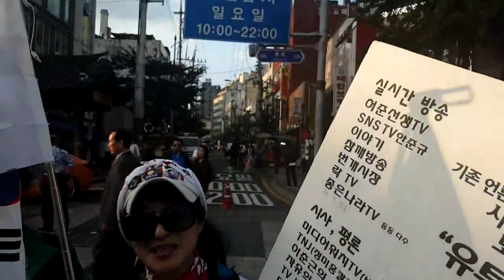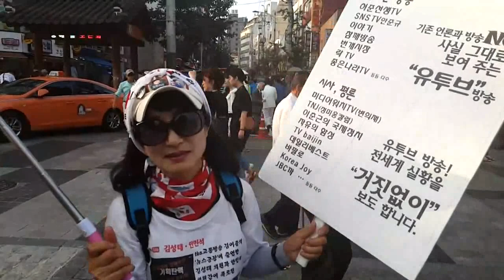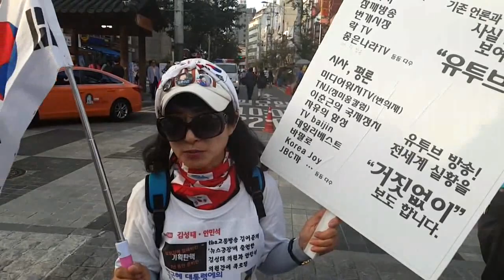9/2 언제나 당당한 지나씨.